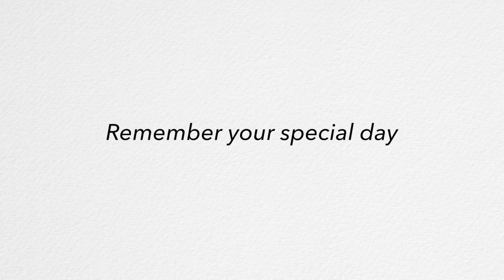Max Bishop Events - Wedding Preview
This video is an example of the standard of content that Max Bishop Events videography produces.